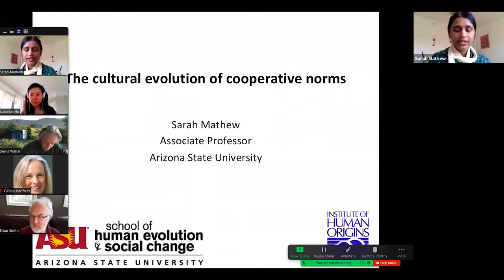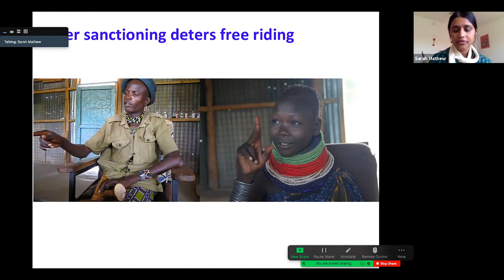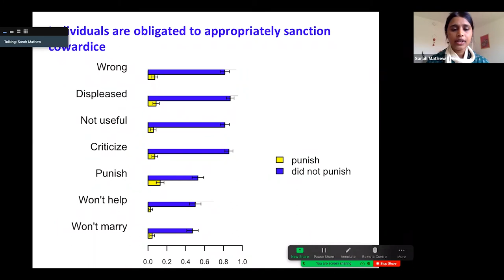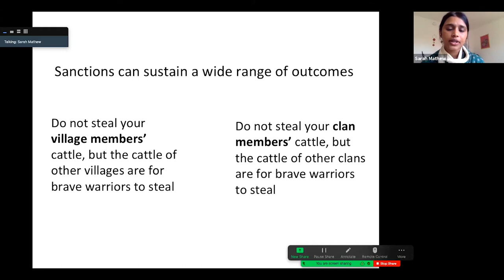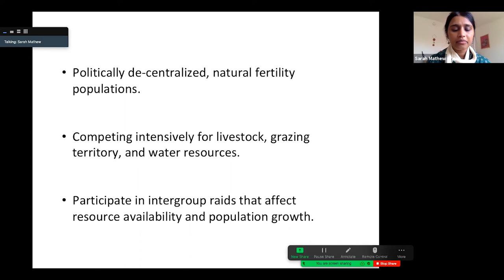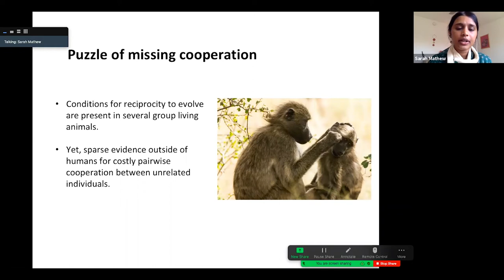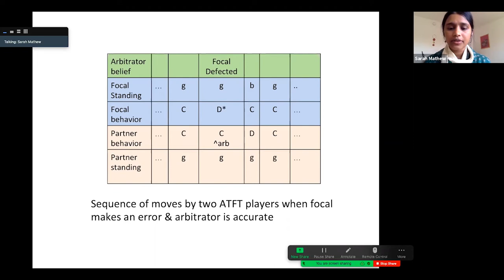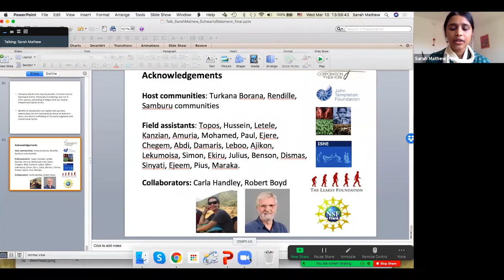Sarah Mathew | The cultural evolution of cooperative norms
Our weekly seminar series welcomes Sarah Mathew, associate professor at the School of Human Evolution and Social Change at Arizona State University. Mathew investigates why humans, unlike other animals, cooperate in groups comprising large numbers of genetically unrelated individuals, and how the evolution of this unique form of cooperation is tied to the origins of moral sentiments, cultural norms, and warfare.

Talk title: “The cultural evolution of cooperative norms”

Abstract:  Peer sanctioning of norm violators can explain how humans cooperate in large groups and in transient interactions with unfamiliar individuals, but it is unclear how these norms evolve. I will present three results that show how cultural evolutionary processes favor social norms that promote cooperation.

1) By examining third party punishment among the politically uncentralized Turkana pastoralists of Kenya, I will show how meta-norms that regulate peer punishment can promote norm enforcement behavior.

2) Using the correspondence between the scale of cooperation and cultural variation in four neighboring pastoral groups in Kenya, I will show how group-level selection on cultural traits can explain the persistence of cooperative norms in transient interactions.

3) Based on theoretical findings, I will posit that culturally evolved norms and third party monitoring are crucial also for pairwise cooperation in repeated interactions, which can account for why reciprocity is more common in humans than other animals.

More about Sarah Mathew’s research: Sarah Mathew’s research combines formal modelling of the evolution of cooperation with fieldwork to test theories of how cooperation is sustained. Mathew has been running a field project in Kenya among the Turkana, a politically decentralized pastoral society with limited market integration, examining how and at what scale people cooperate when centralized political institutions are absent. Her findings have pointed to the foundational role of informal cultural norms, and thereby the human capacity for cultural transmission, in the emergence of human cooperation.

As interethnic warfare is prevalent in this population in the form of cattle raiding, Mathew has also examined why Turkana warriors participate in these high-stakes battles where the costs of participation such as injury or death is borne by the individual, but the gains of victory are shared widely. Through systematic empirical studies in this unique ethnographic context, Mathew's work has illustrated how the collective action problem in warfare is solved without hierarchical formal military institutions.

The SRI Weekly Seminar Series brings together the Schwartz Reisman community and beyond for a robust exchange of ideas that advance scholarship at the intersection of technology and society. Seminars are led by a leading or emerging scholar and feature extensive discussion. Each week, a featured speaker will present for 45 minutes, followed by 45 minutes of discussion.